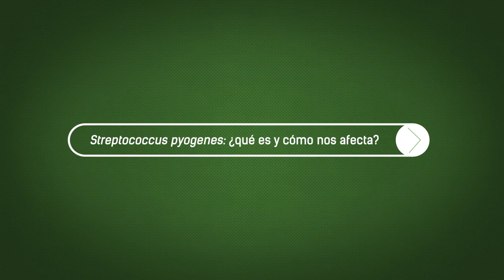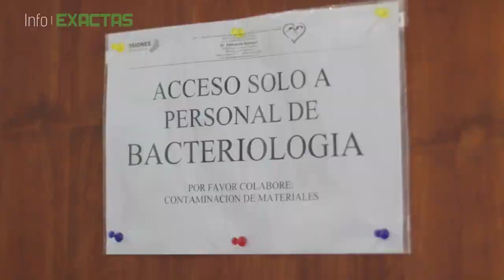Streptococcus pyogenes, qué es y cómo nos afecta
Doctora Marta Von Specht, docente de la cátedra de Práctica Profesional de Bioquímica de la Faculta de Ciencias Exactas, Químicas y Naturales de la Universidad Nacional de Misiones (UNaM)